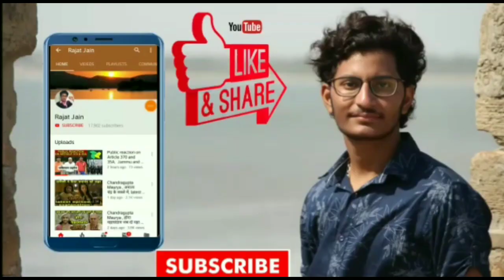Top 10 mysterious death in Bollywood ,बॉलीवुड की रहस्यमई मौतें ,गुरुदत्त से सुशांत सिंह तक,Bollywood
पोरस बायोग्राफी , राजा पोरस का पूर्ण इतिहास

राम जी और हनुमान जी का महाप्रलय कालीन युद्ध

कनिष्क का इतिहास , कुषाण शासक कनिष्क

 एक हाथी जिससे हार गया था अकबर भी , Ramprasad king of elephant